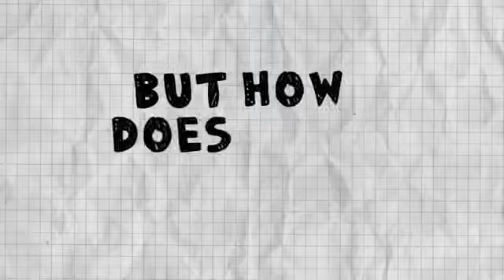NECA - Our Beginnings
Where did NECA come from and what can we do for the average electrician? Find out in this short video.